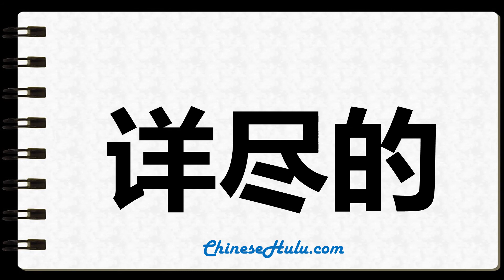How to Write exhaustive in Chinese